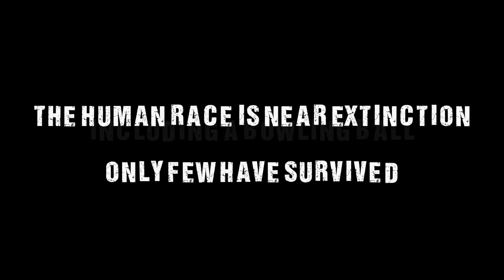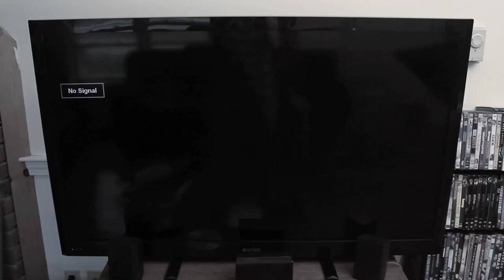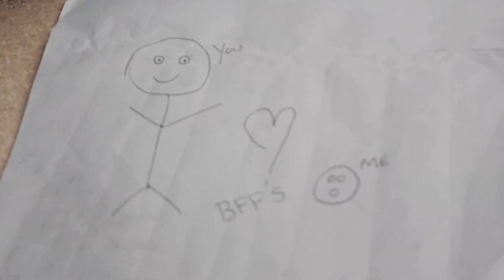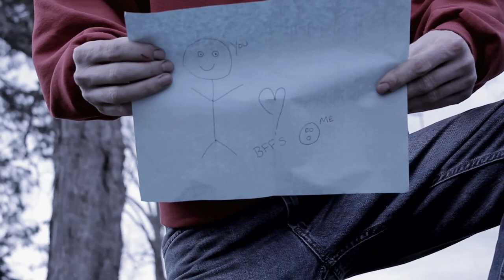My Bloody Bestfriend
When a zombie becomes friends with a bowling ball, love blooms!